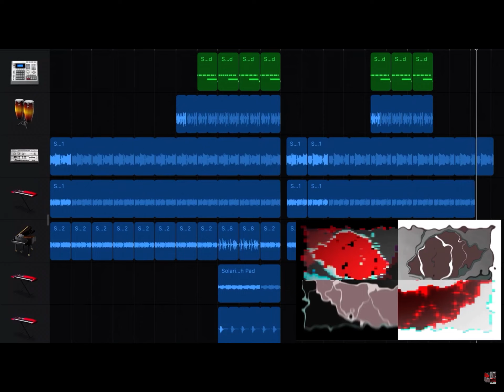Happy Day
Here is another song (last one I have) because I am having a hard time making a video. The project as proven to be harder in practice than on paper